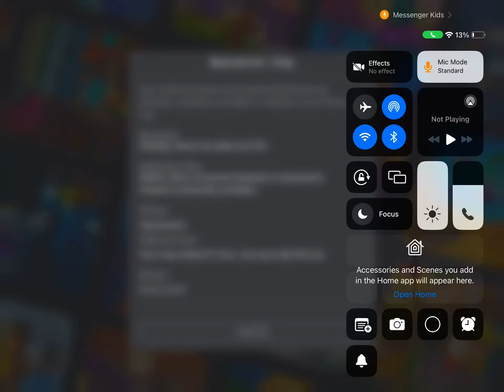Got reported for a dumb reason